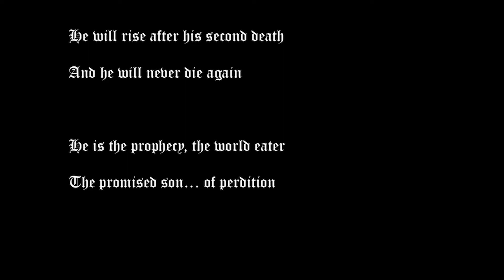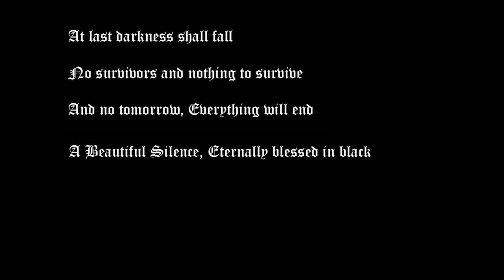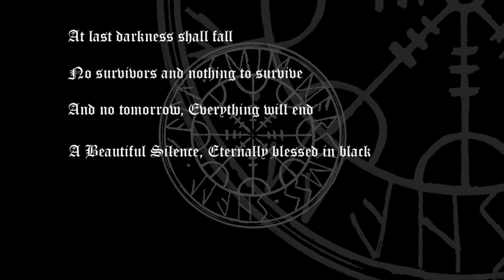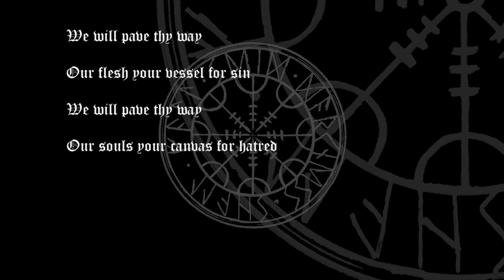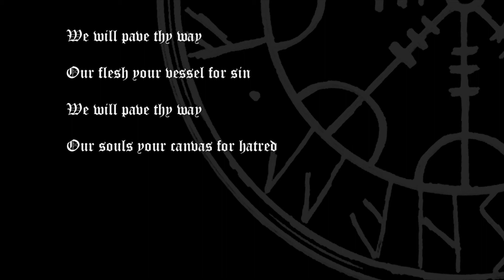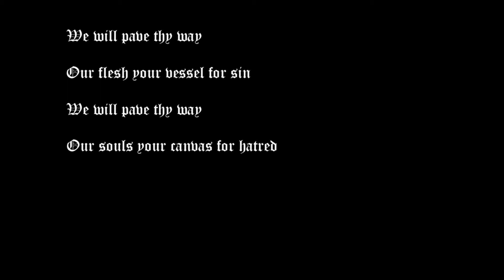SEID - The Promised Son Of Perdition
The second public song from the upcoming full length "Darkness Shall Fall"

The main idea of SEID already exsist since about 25 years. Seiðr wrote the first musical creations back in 1992/1993 when he get inspired by bands like Darkthrone, Marduk and Dissection. The resurrection of SEID came 2015 by Seiðr himself. Not before 2016/17 Arant (Blackest) joined SEID to undertake the drumming and Alex (Craft, Hypothermia, ex- Shining) the bass guitar.
Thematically SEID is inspired by nordic traditions and the beauty of Scandinavia and it´s arcanums. Despite of Asatru, rune magic and seidr rituals you will discover musical works about demons and satanism. A very important case is not to write only such compositions - going into the natural world and practising is necessary!
Darkness Shall Fall will contain seven prophecys completly devoted to the old norse black metal cult - a must have for old school black metal enthusiast.

Urtod Void
Obscure & Heavy Art.